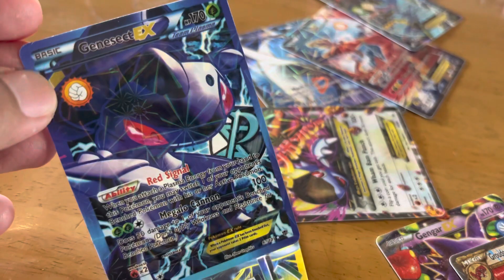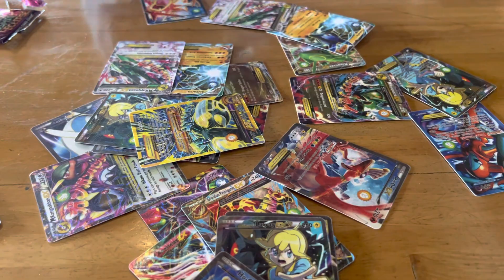Unboxing Kartu Pokemon Terbaru Beli di Mall beachwalk